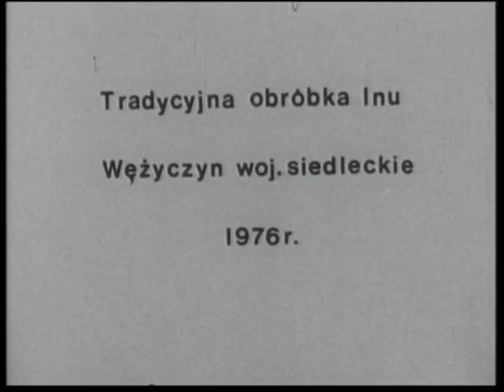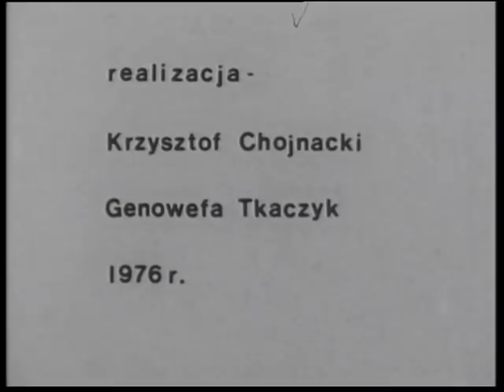Tradycyjna obróbka lnu, 1976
Realizacja: K. Chojnacki, G. Tkaczyk
Wężyczyn, gm. Latowicz, pow. miński, woj. mazowieckie
PME 1976